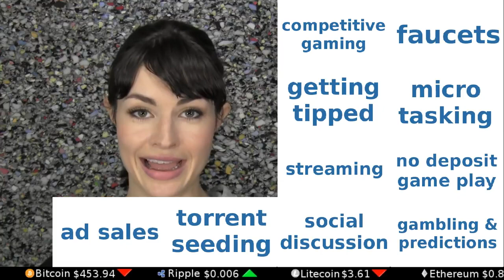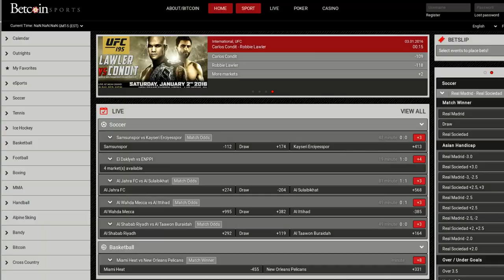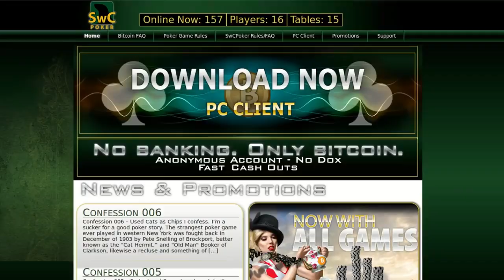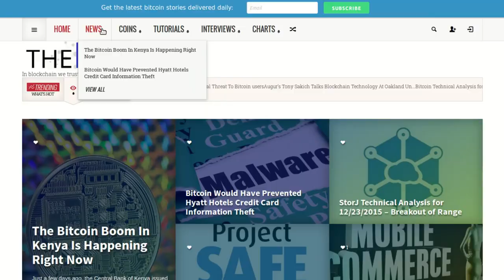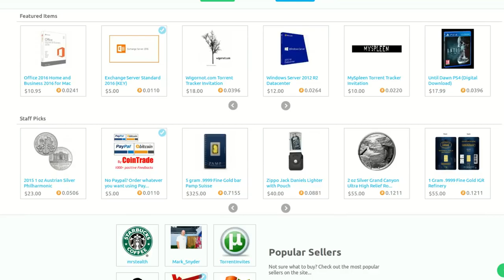13 Ways to Earn Bitcoin Online